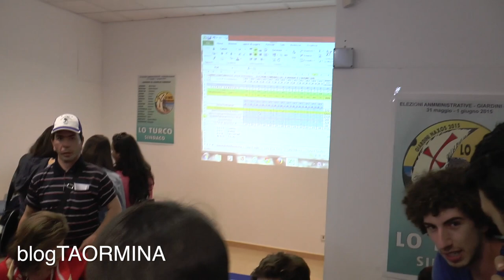Giardini Naxos, Lo Turco riconfermato sindaco